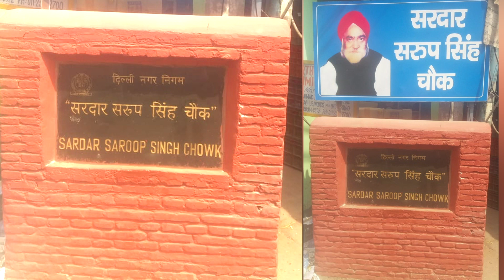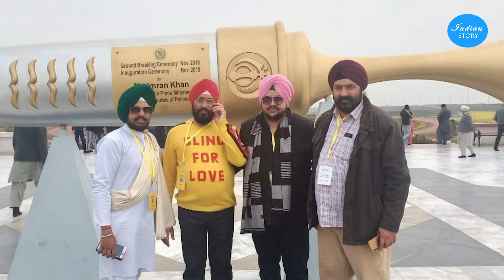INDIAN STORY | GURCHARAN SINGH | RAJU | CONGRESS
WATCH INDIAN STORY GURCHARAN SINGH RAJU, PRESIDENT KRISHNA NAGAR CONGRESS COMITTEE